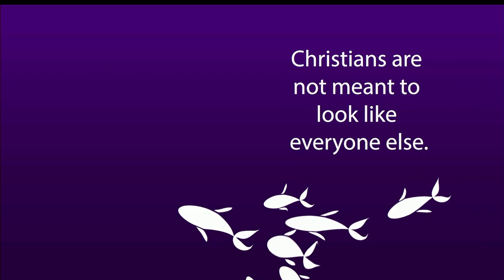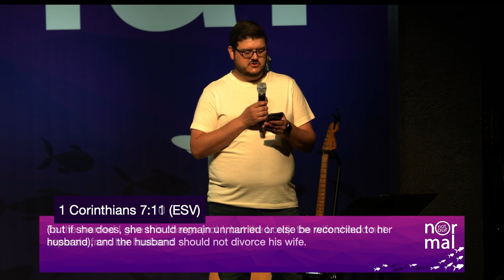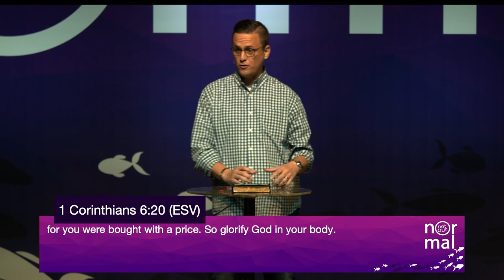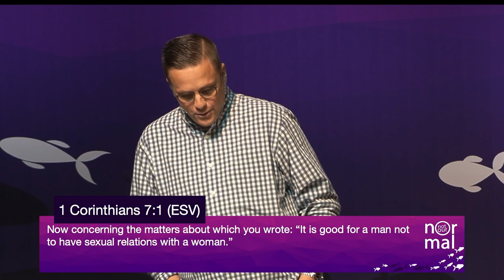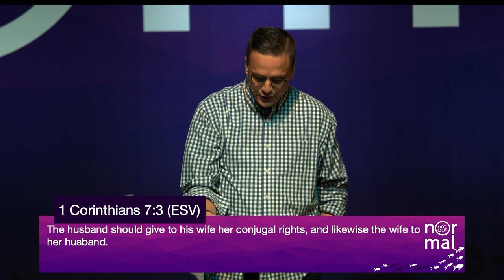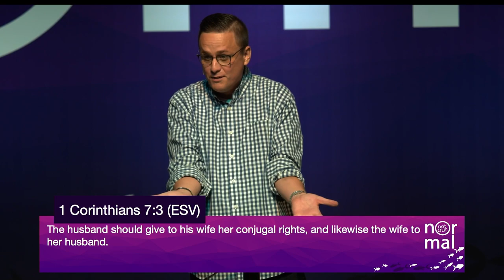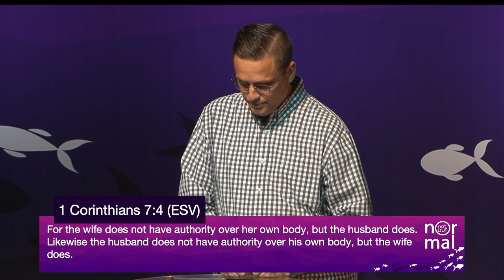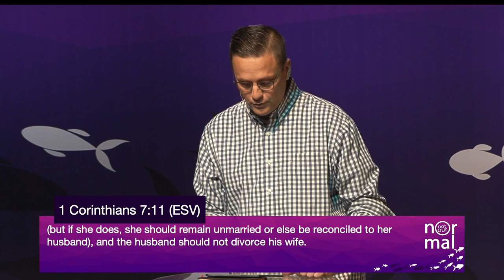Not Our Normal: Live YOUR Assignment